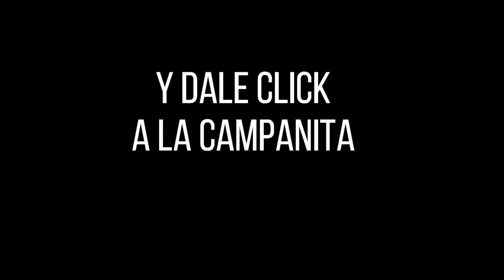EL SINUANO NOCHE Resultados LUNES 09 DE MAYO de 2022 ✅🥇🔥💰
Hola buenas noches, te presentamos los resultados de las loterías y chances en Colombia, vamos con el Resultados del Chance Sinuano noche del LUNES 09 DE MAYO de 2022.